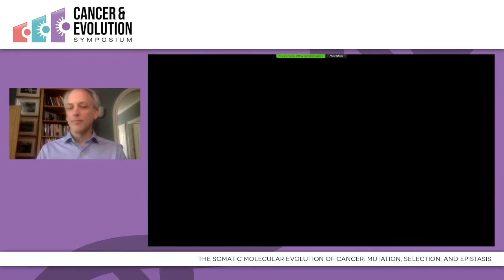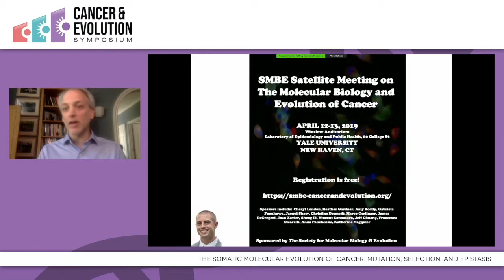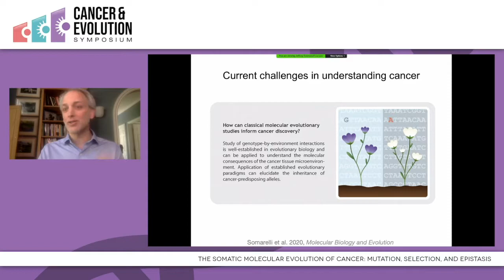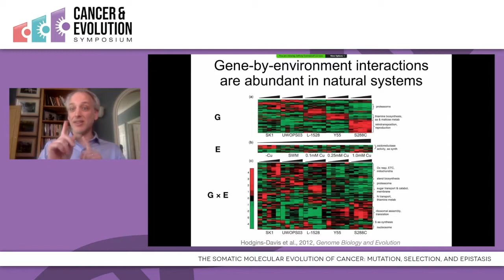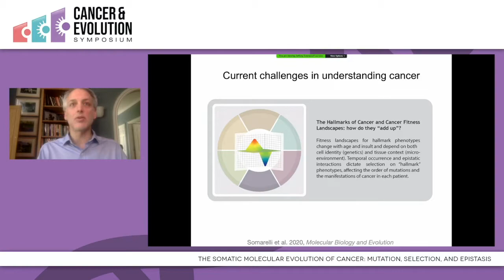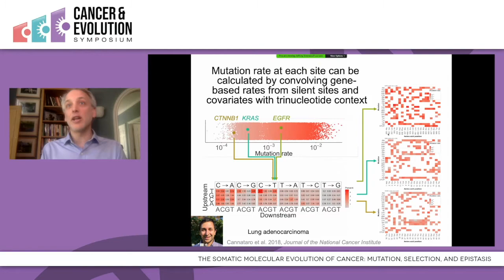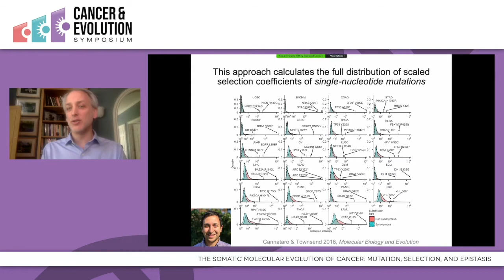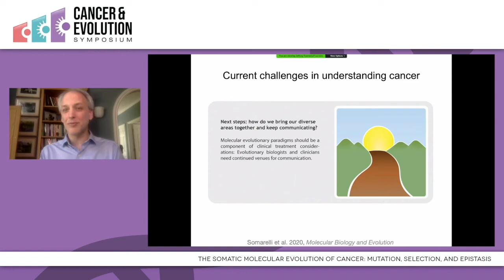Jeffrey Townsend - The Somatic Molecular Evolution of Cancer: Mutation, Selection, and Epistasis